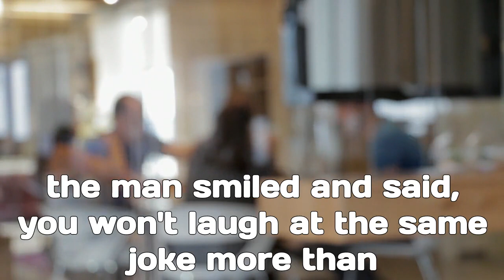A Wise Man Advice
Stay Inspired and blessed
Motivation Is Essential For Life, Motivate And Get Inspired